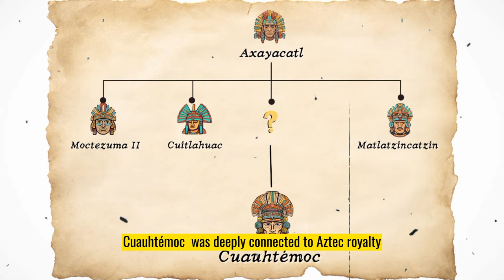Cuauhtémoc, Last Emperor of the Aztecs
Discover the riveting tale of Cuauhtémoc, the last emperor of the Aztec civilization, and his valiant resistance against the Spanish conquest led by Hernán Cortés. Explore the rich history of Tenochtitlan, the Aztec capital, and the dramatic events of the Noche Triste, as Cuauhtémoc fought to defend his people and their culture. Delve into the complexities of Mesoamerican civilization and the clash of cultures during the Battle of Tenochtitlan. Learn about the legendary leaders Moctezuma II, Cuitlahuac, and the strategic maneuvers of Cortés as he sought to conquer the Aztec empire. Witness the bravery and resilience of indigenous resistance against overwhelming odds, and the enduring legacy of Cuauhtémoc as a symbol of Mexican identity. Join us on a journey through history to uncover the untold stories of courage, betrayal, and the struggle for freedom in Latin America.